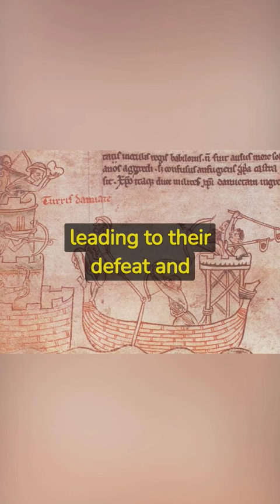The Fifth Crusade (1217-1221)